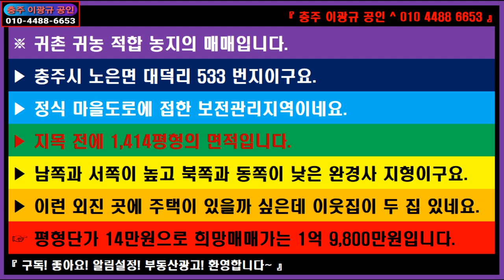🌏 부동산 🎯 귀촌귀농지 ↪️ 이광규389 🔈 충주시 노은면 대덕리 전원주택 짓고 산기슭에 작물 재배하며 귀촌귀농하실 분께 적합한 1,414평형의 전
※ 귀촌 귀농 적합 농지의 매매입니다.
▶ 충주시 노은면 대덕리 533 번지이구요.
▶ 정식 마을도로에 접한 보전관리지역이네요.
▶ 지목 전에 1,414평형의 면적입니다.
▶ 남쪽과 서쪽이 높고 북쪽과 동쪽이 낮은 완경사 지형이구요.
▶ 이런 외진 곳에 주택이 있을까 싶은데 이웃집이 두 집 있네요.
☞ 평형단가 14만원으로 희망매매가는 1억 9,800만원입니다.

🔸️ Real Estate Channel : Sales and lease information regarding all real estate

🔊 라이프채널 : 에세이 + 인터뷰 + 코멘트
🔸️ Lifetime channel : Essay + Interview + Comment

🔊 힐링채널 : 투어 + 아트 + 뮤직
🔸️ Healing Channel : Tour + Art + Music